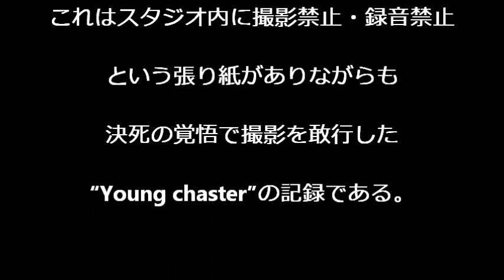Charice"John Okamoto タケコプター物語"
新進気鋭？のyoung chaster、ユイペンコさんの決死の覚悟で撮った動画です。中盤のタケコプターのチャリスとのやり取りをお見逃しなく（＾＾）。